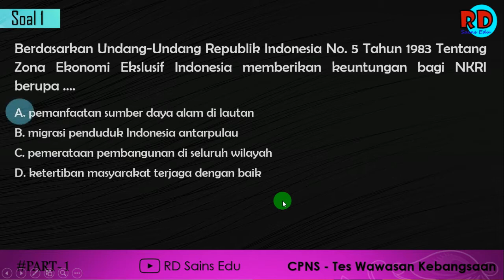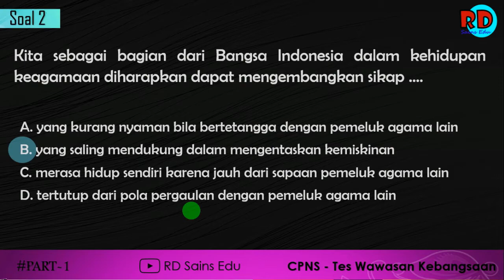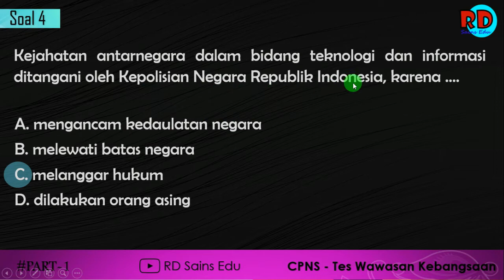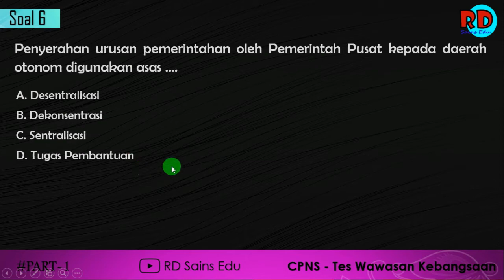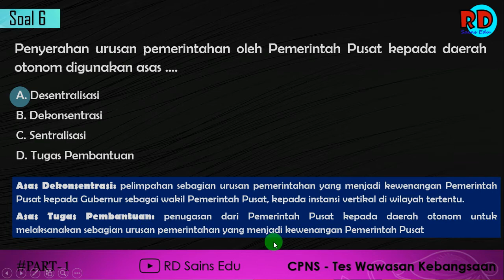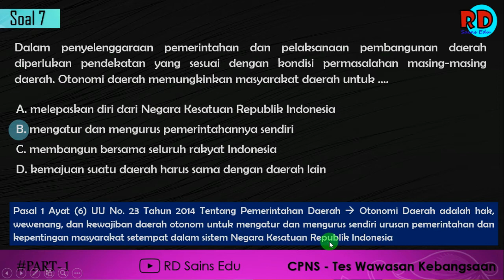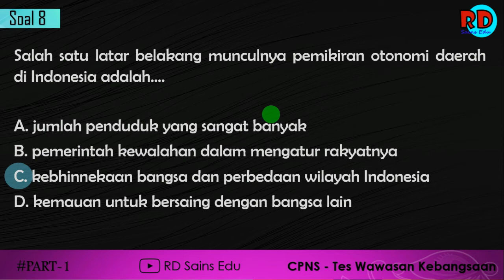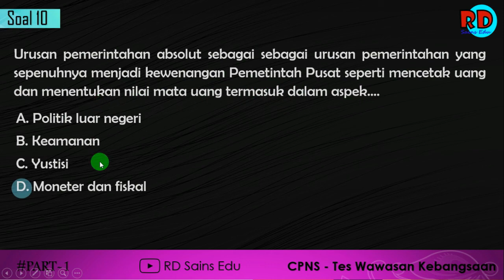SOAL CPNS 2021 TES WAWASAN KEBANGSAAN (TWK) PART1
tes twk cpns 2020,
tes twk cpns 2020 soal dan pembahasan,
tes twk kedinasan,
tes twk cpns 2021,
tes twk ipdn,
tes twk cpns 2019,
tes twk tiu tkp,
tes twk pancasila,
tes twk bahasa indonesia,
contoh tes twk ipdn,
tes twk dan jawabannya,
tes twk dan pembahasan,
tes twk ipdn 2020,
tes twk integritas,
tes twk kedinasan 2020,
materi tes twk,
tes twk nasionalisme,
tes twk pilar negara,
tes twk online,
tes twk online 2020,
tes twk polri,
tes twk poltekip,
tes twk poltekim,
tes twk penalaran,
tes twk stan,
tes twk sttd,
tes twk stis,
tes twk sekolah kedinasan,
tes twk skd,
cpns2021soal tes cnps 2021
soal tes twk cpns 2020,
tes skd twk 2020,
tes twk tiu dan tkp,
tes twk tni,
trik tes twk,
tes twk 2020,
tes twk 2021,
contoh tes twk 2020
cpns 2021 kapan dibuka,
cpns 2021 sma,
cpns 2021 ditiadakan,
cpns 2021 kapan,
cpns 2021 kemenkumham,
cpns 2021 guru,
cpns 2021 sipir,
cpns 2021 lulusan sma,
cpns 2021 akan dibuka,
cpns 2021 ada,
cpns 2021 bkn,
cpns 2021 bulan maret,
berita cpns 2021,
cpns 2021 tjahjo kumolo,
cpns 2021 cilacap,
cpns 2021 cianjur,
cpns 2021 diy,
cpns 2020 dan 2021 ditiadakan,
cpns 2021 fandi ap,
cpns 2021 formasi apa saja,
cpns 2021 fresh graduate,
formasi cpns 2021,
cpns 2021 guru honorer,
cpns 2021 honorer,
cpns 2022,
lowongan cpns 2021,
jadwal cpns 2021,
cpns 2021 kesehatan,
cpns 2021 kemenag,
cpns 2021 kejaksaan,
cpns 2021 kementerian,
cpns 2021 kebidanan,
cpns 2021 lulusan smk,
cpns 2021 lampung,
latihan soal cpns 2021,
tips lulus cpns 2021,
cpns 2021 maret,
menpan rb cpns 2021,
materi cpns 2021,
nasib cpns 2021,
tes cpns 2021,
cpns 2021 polsuspas,
cpns 2021 persiapkan dirimu,
cpns 2021 penyuluh pertanian,
cpns 2021 pemprov jabar,
penerimaan cpns 2021,
pembukaan cpns 2021,
persiapan cpns 2021,
info pendaftaran cpns 2021,
cpns 2021 riau,
rekrutmen cpns 2021,
cpns 2021 soal,
cpns 2021 smk,
cpns 2021 sidoarjo,
soal tes cpns 2021,
seleksi cpns 2021,
skd cpns 2021,
cpns 2021 tkp,
cpns 2021 teknik informatika,
info cpns 2021 terbaru,
tjahjo kumolo cpns 2021,
cpns 2021 untuk sma,
cpns 2021 untuk guru,
cpns 2021 viracun,
cpns 2021 youtube
soal skd cpns 2021,
tes cpns 2021